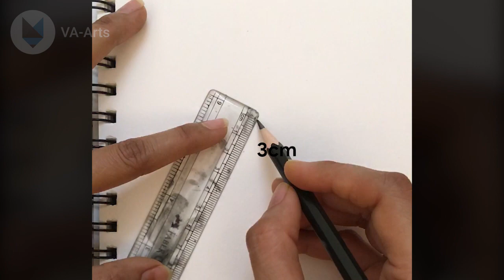Girl Dancing Mandala Drawing | Beautiful Gown Mandala Art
Hey friends, In this video I'll try to show a Girl dancing with mandala drawing, a Girl with beautiful gown mandala art.

Material used:
1. Camlin supreme pencil
2. Camlin 10b pencil
3. Pentonic black gel pen
4. A5 drawing book